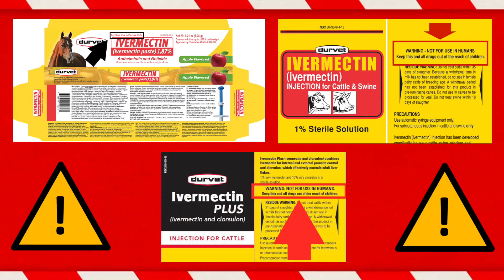Avoid Ivermectin for COVID-19!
It’s tempting but dangerous to believe social media claims and try unproven therapies for COVID-19. They give us a false sense of protection and put us at risk for drug toxicity. Multiple cases have been reported recently of patients needing medical support and hospitalization after taking the animal parasite medicine ivermectin to prevent or treat COVID-19.

To learn more about Dr. Linda TV – Best of Health! log and watch all our video episodes, read our blogs, check out our podcasts on Apple and Google, and download our handy “My Medication List” form that you can carry with you to appointments or post at home. It’s free! Ask Dr. Linda a question and it may be used as the subject of a future episode.